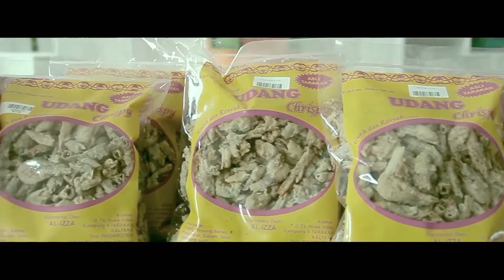Ayo Ke Tarakan - KaltaraExplore-CintaIndonesia-Project01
Ayo wisata ke Tarakan - Kaltara Explore Team
CintaIndonesiaProject-01
Production : Indies Multimedia Visualindo I ) I Director : Hilman Affandi Cameraman :Hasan I Cameraman2: Agus I Post Pro : Indies Studio's I Dji Pilot : Hilman I Equipment : Ridho I Offline Postpro : Zainal I Photografer : Dika Sudirman I Project Officer : Hamsah I Kaltara Explore management : Taufik Qul Rahman , Danial Anugerah , Munawar .

Special thanks To :

Pemprov Kalimantan Utara
Biro Perekonomian & Pembangunan Prov Kaltara
Pemkot  & Masyarakat Tarakan
all Team & Family  IMV & Kaltara Explore Management
Borneo Motion Picture
ADTV Media
Djanur Kuning Production

INDIES MULTIMEDIA VISUALINDO
Jl.Flamboyan No 37 - Tarakan